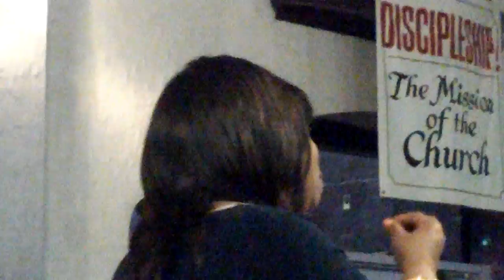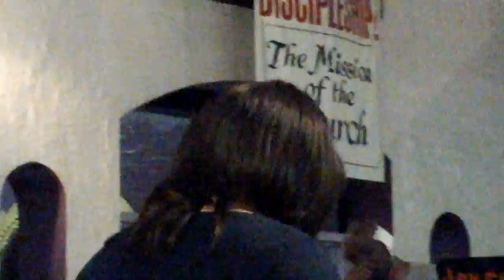"His Divine Nature" Filled With The Holy Spirit "Part 3 of 3"